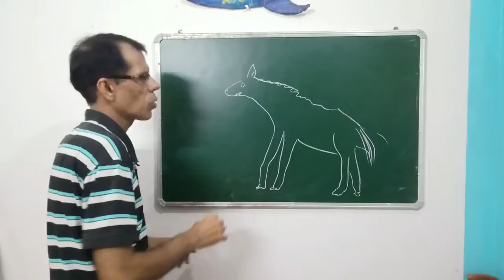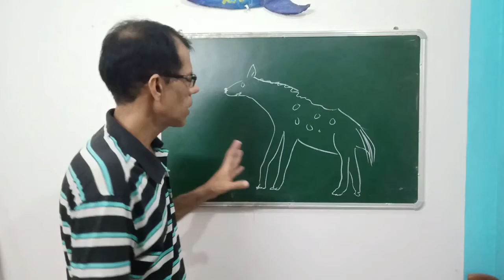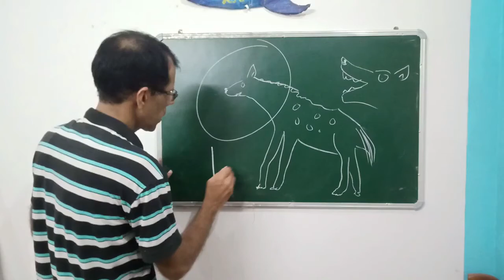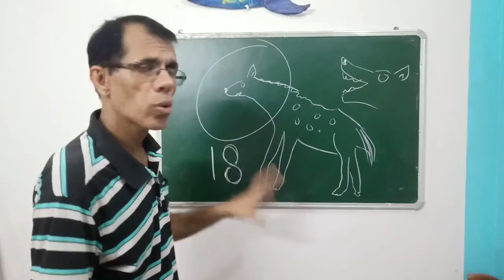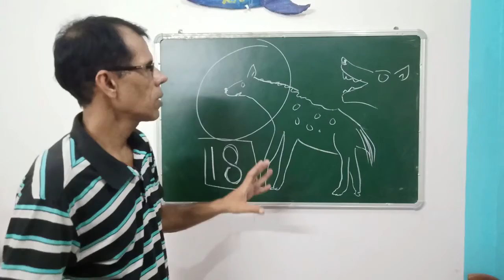लकड़बग्घे हँसते क्यों हैं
अगर आपने लकड़बग्घे की हंसी कभी नहीं सुनी तो यही मनाइएगा कि कभी ये हंसी आपको सुनाई भी न पड़े क्योंकि ये आपके मन में केवल एक ही भाव उत्पन्न करती है और वो है- 'भय'. कितने ही भाव प्रगट करते हैं जानवर मगर हंसी का भाव शायद इकलौता ऐसा भाव है जो लकड़बग्घे द्वारा प्रगट किया जाता है. लकड़बग्घे की इस हंसी के पीछे का कारण और उसके अर्थ को समझने का प्रयास करेंगे आज इस वीडियो में.